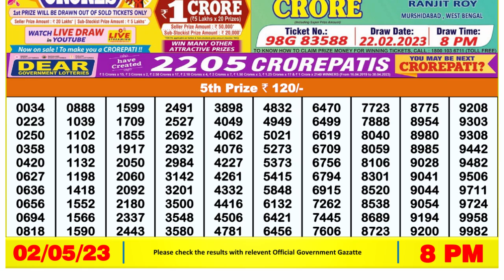🔴Dear Lottery Sambad Live 8pm today 02.05.23 Nagaland State Lottery Result